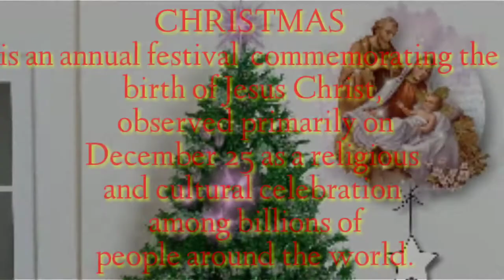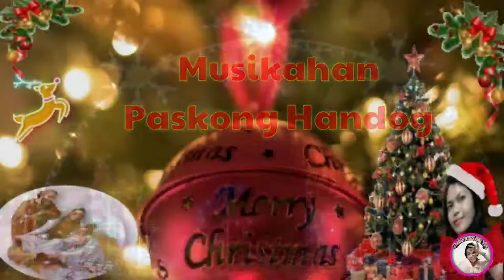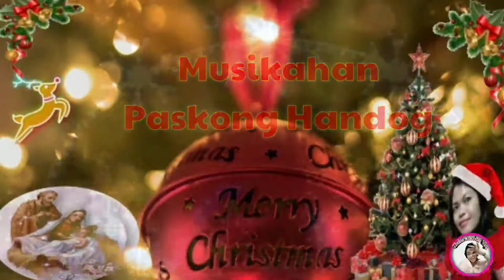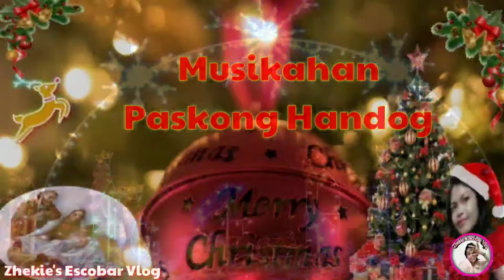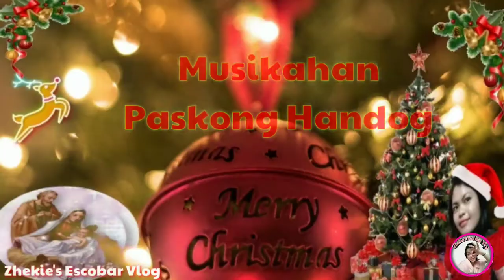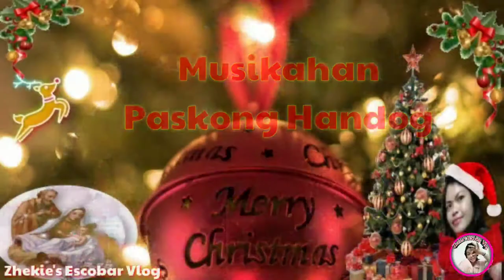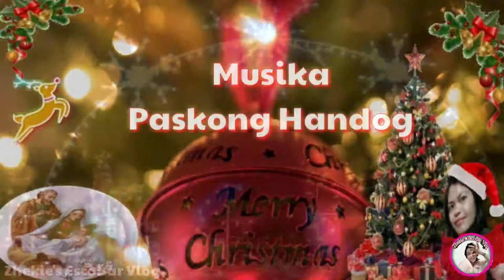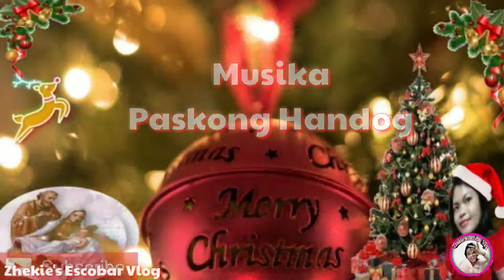Paskong Handog Musika ||Zhekie's Escobar Vlog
Title : Paskong Handog Musika | Zhekie's Escobar Vlog

Hello guy's, ako po ay bumabati Ng Maligayang Pasko❣️ andito muli ang Inyong lingkod ako po pala si Zhekie isang OFW dito sa bansang Taiwan PLEASE  don't forget to click SUBSCRIBE Button and please tap the bell icon to get notifications when I upload a video.Hope you like this video.Thank you for watching  i appreciate each & everyone,spread goodvibes ,Take Care & May God Bless us🙏🤗

Be Part of Zhekie's Escobar Vlog Channel .

📲Fb; Hezequiel Escobar
Tiktok id;
🦋Hugotera_gurl06

Love Lots ;
Zhekie's Escobar Vlog
•Gear;
•Camera Used:
Asus Zenfone

•Pic Editing :
PicsArt

•Editing App. Used :
Kinemaster

⭕NOTE⭕•••

✓ Photos and music in their position.